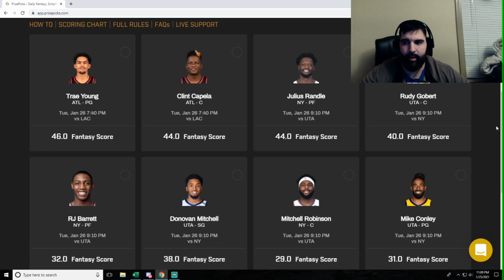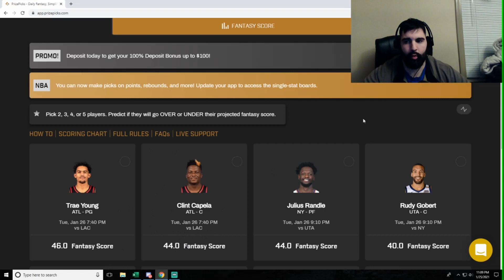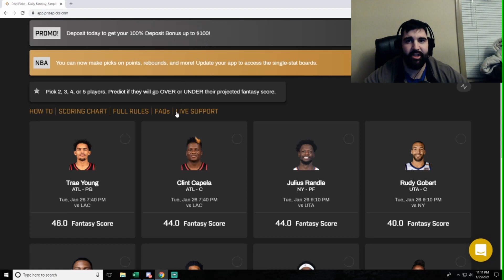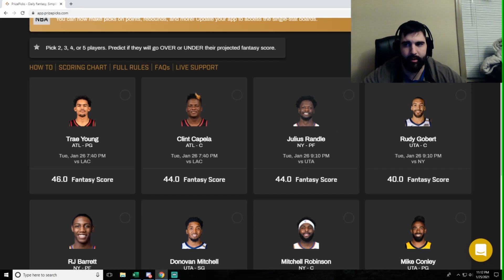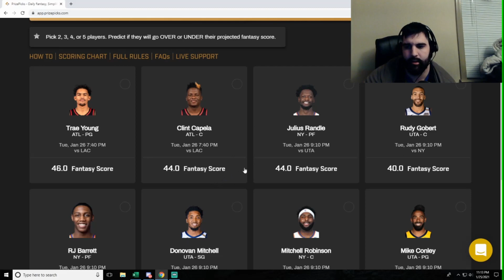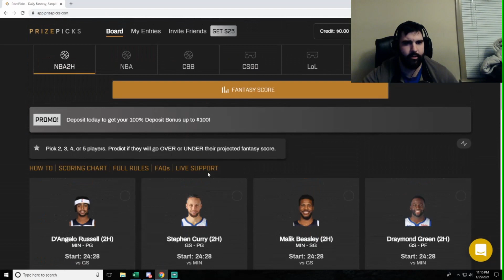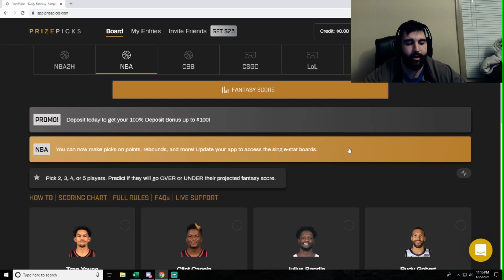NBA PRIZEPICKS & DFS PICKS Tuesday 1/26 LINEUP PICKS | 2021 FANTASY Basketball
In this episode, we take a look at my PrizePicks NBA Tuesday 1/26 PICKS. We breakdown these NBA DFS picks on this all day Slate with some strategy by going over NBA player news, Vegas Odds, Fantasy Basketball Opportunities, Ownership Takes, NBA Advanced stats, and more. Follow us for DFS NBA Picks and How to Videos all Daily Fantasy Sports Related.

📈 TOP GPP OPTIONS, CASH PLAYS, AND PREMIUM DISCORD CHAT FOR EVERY SPORT!

🐒FREE 100% Deposit Bonus up to $50 on Monkey Knife Fight use Code: DGF

🔵🎁 👇🏽 MERCH!

MATT's GPP CHEATSHEET!

TAGS (IGNORE)
dfs
dfs NBA
dfs NBA lineup
dfs NBA picks
dfs NBA today
draftkings
draftkings lineup
draftkings NBA
draftkings NBA
 draftkings NBA
 draftkings NBA
 draftkings NBA lineup
 draftkings NBA picks
 draftkings NBA today
 draftkings picks
 fanduel
 fanduel NBA
 fanduel NBA lineup
 fanduel NBA picks
 NBA dfs
 NBA dfs lineup
 NBA dfs picks
 NBA draftkings
 NBA draftkings
 NBA draftkings lineup
 basketballdraftkings picks
 basketball draftkings today
 basketball draftkings tonight
 basketball fanduel
 basketball fanduel picks
Draftkings Strategy
Rotogrinders
NBA Picks Tuesday
 Football draftkings
Yahoo Fantasy